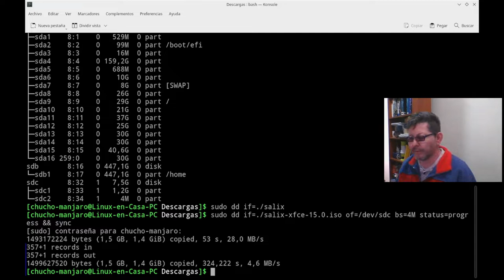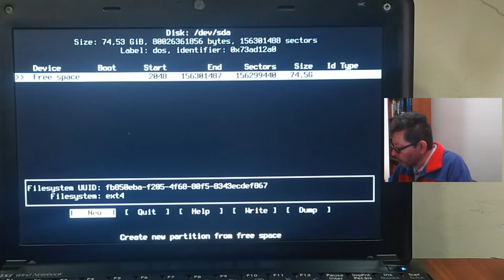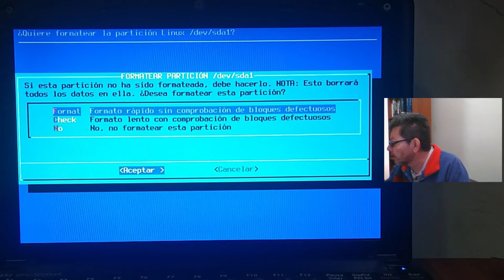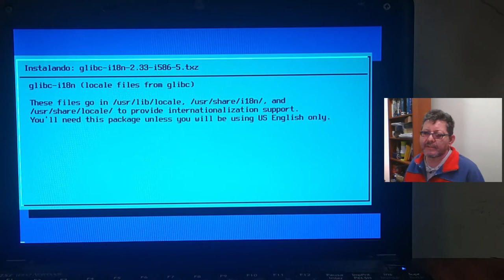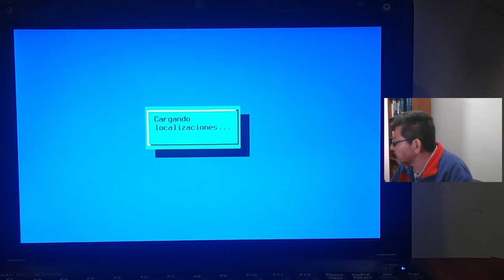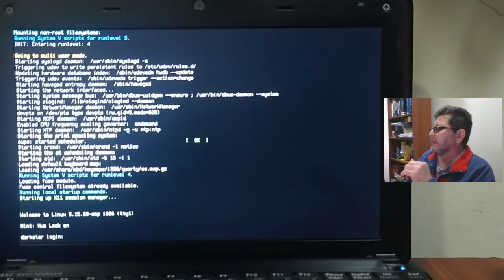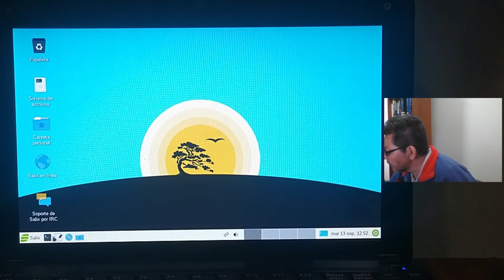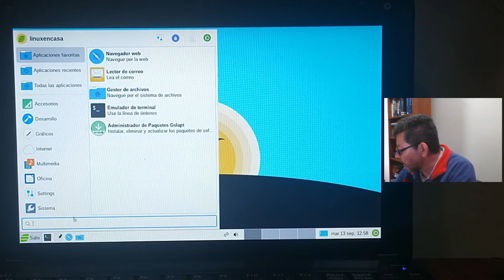Salix OS Linux INSTALACIÓN en un miniportatil 32 bits - Intel Atom [Slackware para los perezosos]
Paso a paso de Instalación de Salix OS 15.0 que es una Distribución GNU/Linux basada en Slackware.  Instalación en miniportatil de marca msi - U100 con un procesador Intel Atom N270 de 32 bits.

00:00  Salix OS
01:02  BIOS Setup
01:55  Inicio de Instalación Salix OS
02:57  Editor de Particiones - cfdisk
08:22  Modo Instalación Completa
10:13  Cargador de arranque LILO
13:20  Reinicio
15:10  Actualizar el Sistema
17:11  Neofetch
19:10  Internet - YouTube